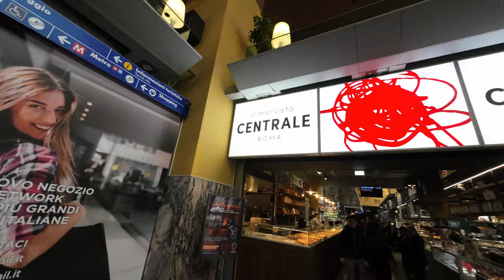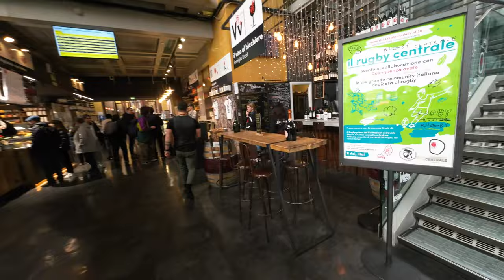Onde comer bem e barato em Roma - Mercato Centrale - Estação Termini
São muitas as opções para comer bem em Roma. Seja na região do Trastevere ou perto da Piazza di Spagna, a ciade inteira é repleta de restaurantes. O Mercato Centrale é uma opção que pode agradar gostos diferentes, mesmo para quem viaja com uma pessoa com gostos diferentes. Desenhado como uma espécie de praça de alimentação, pode facilitar a escolha de pessoas com gostos diferentes e que resolveram comer juntos.